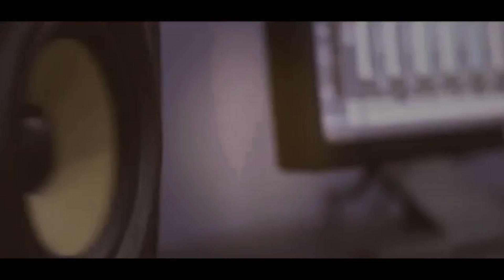العريس شخصيا يعزف يرغول💥العريس محمدالعامر💥 الفنان يعقوب ابو حبيب💥 مع شباب اريحا ناااار 💥